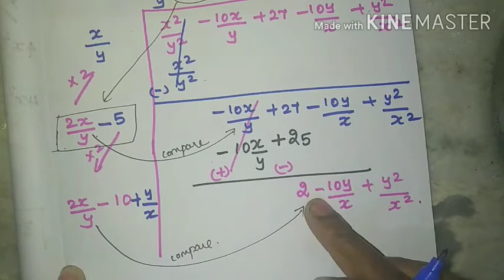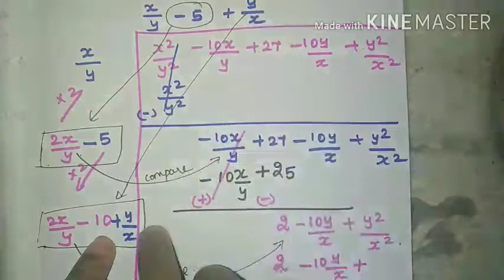find the square root| polynomial in fraction form|வர்க்க மூலம்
division method
fraction polynomial
chapter 3
exercise 3.8